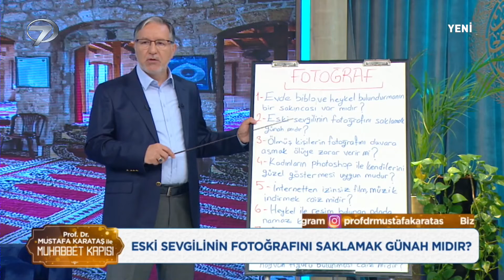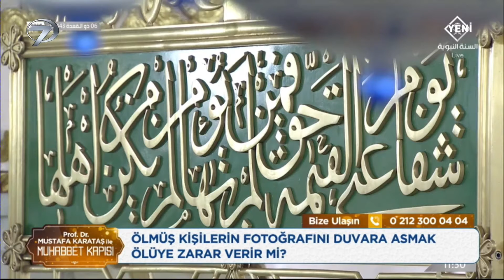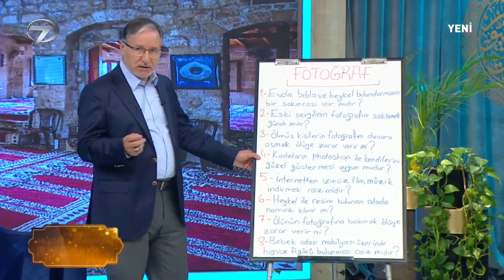İzinsiz İnternetten Yayın İzlemek Haram Mıdır? | Prof. Dr. Mustafa Karataş ile Muhabbet Kapısı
İzinsiz film indirmek günah mıdır?
Prof. Dr. Mustafa Karataş ile Muhabbet Kapısı - 12 Haziran 2022